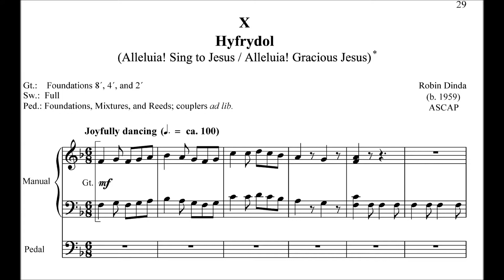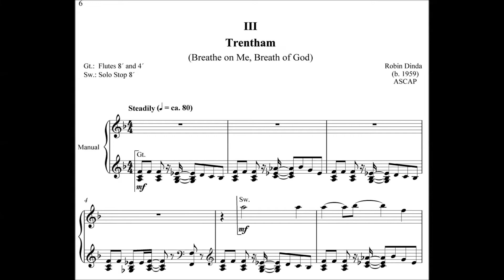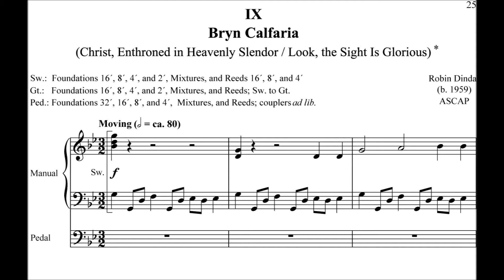Robin Dinda - Seasonal Hymn Preludes for organ, Vol. 8: Pentecost and Ascension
Robin Dinda: Seasonal Hymn Preludes for organ, Volume 8: Pentecost and Ascension (published 2014). Robin Dinda, organist, on the sampled pipes of the 1877 Henry Willis and Sons organ, Salisbury Cathedral (Hauptwerk virtual organ in the Dinda residence). See below for notes and timings.

The volume is published by Wayne Leupold Editions, WL 600281, These pieces are played in an order different than published, in order to form a suite for listening.  The Roman numerals indicate the order they appear in the publication.

1. (X) Hyfrydol (Alleliua! Sing to Jesus) 00:10
 The dignified hymn tune is taken out dancing!

2. (IV) Veni, creator spiritus (Come, Holy Ghost, Our Souls Inspire) 01:59
 Gentle rocking motions in swell strings accompany the chant, played alternately on solo  clarinet and solo flute harmonique.

3. (VIII) Nun danket all’ (Spirit Divine, Attend Our Prayers) 04:37
 8´ flutes on two manuals rapidly play bits of the hymn tune, which appears in the pedal on a 4´flute.

4. (III) Trentham (Breathe on Me, Breath of God) 05:41
 The syncopated left hand accompanies a gospel-like right hand trumpet solo.

5. (I) St. Agnes (Come, Holy Spirit, Heavenly Dove) 06:58
 Two stanzas are presented.  The first has quiet reed in the left hand against flute in the right; the second puts the tune in the right hand and accompanies it with harmony  altered into Dorian and Lydian modes.

6. (IX) Bryn Calfaria (Christ, Enthroned in Heavenly Splendor) 09:02
 A persistent, somewhat menacing ostinato runs through the piece.  The pedal enters at the second stanza.

7. (II) St. Magnus (The Head That Once Was Crowned with Thorns) 11:09
 Two stanzas appear.  The first, in 5/4 time, has the melody in the right hand on an 8´ flute.  The second, in 7/8 time, features the melody in the left hand, on the solo  orchestral oboe.

8. (V) Munich (O Word of God Incarnate) 13:59
 A Baroque-style trio with left hand ritornello (refrain) passages and right hand melody.

9. (VI) Mendon (Come, Gracious Spirit, Heavenly Dove) 15:55
 Syncopated riffs appear throughout this jazzy ABA piece.

10. (VII) Morecambe (Spirit of God, Descend upon My Heart) 17:58
 Quiet, evocative washes of flute play colorful harmonies over a pedal melody on a 4´ flute.

11. (XI) In Babilone (There’s a Wideness in God’s Mercy) 20:56
 A trumpet tune in exuberant movie music style.